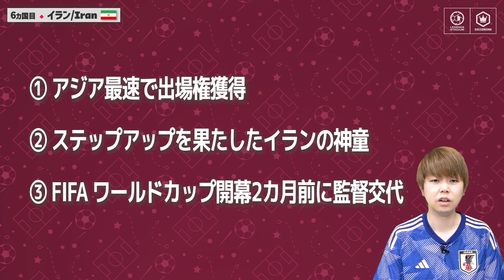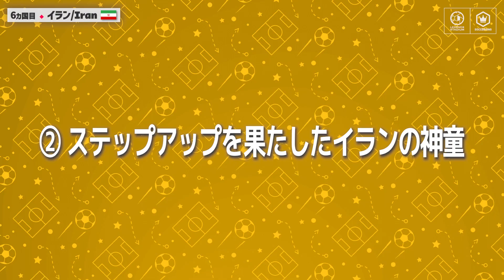3分で分かる！ イラン代表🇮🇷【FIFA ワールドカップ カタール 2022 全32カ国ガイド 6／32】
サッカーキング編集部のみっしーがFIFA ワールドカップ カタール 2022出場国を1カ国3分間でご紹介！

現在FIFAランキング22位。3大会連続6回目の出場となるイラン代表を解説します！（※9月27日撮影）

🇶🇦READY FOR QATAR 2022™｜LEGENDS STADIUM × サッカーキング